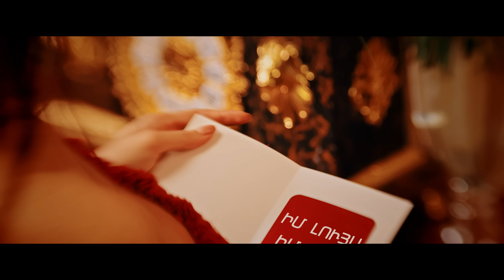Arman Hovhannisyan - Srtis Ter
Music & Arrangement: KarenSevak - Production
Lyrics: Avet Barseghyan
Mix & Master - Artur&Bina Production

Director - Aren Bayadyan
D.O.P - Artyom Abovyan
Stylist - Aram Nikolyan
Edit - Suren Sargsyan

Special thanks to Radisson Blu Hotel Yerevan